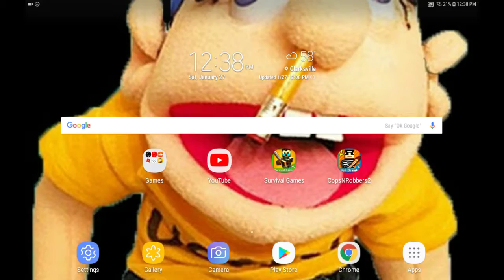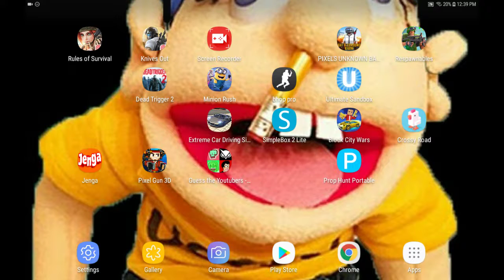Any one here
Th9s is awesome